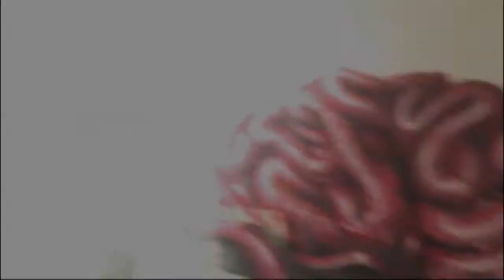Day of the dead - maak ku bin ts'oon painting 2014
This is a painting for a day of the dead show, based on the mayans, made with acrylic paint.